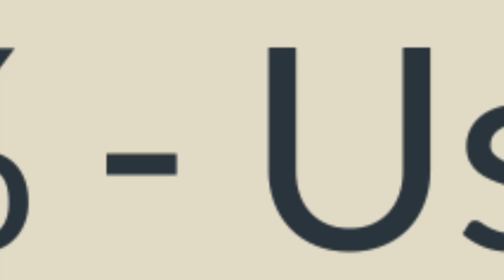Join us for the Powerful Devs Hack Together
The Powerful Devs Hack Together is kicking off February 13th - 28th, 2025.

Check out this video to learn about what we'll be covering, how to join the hack and the judging criteria!